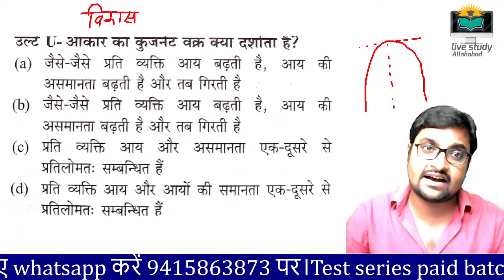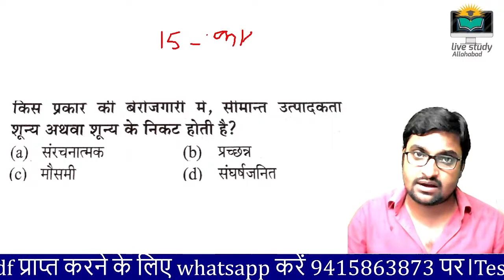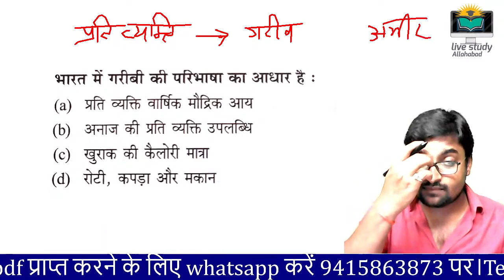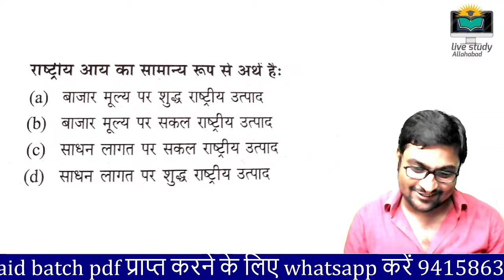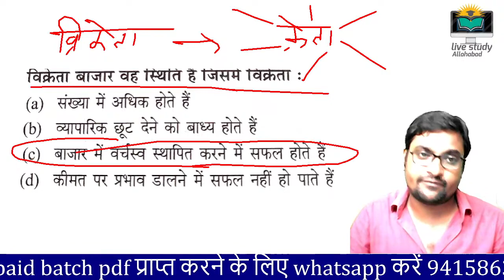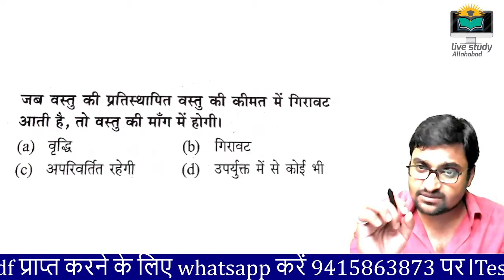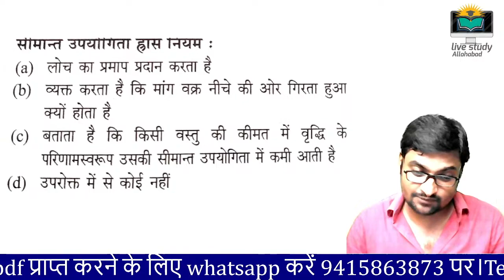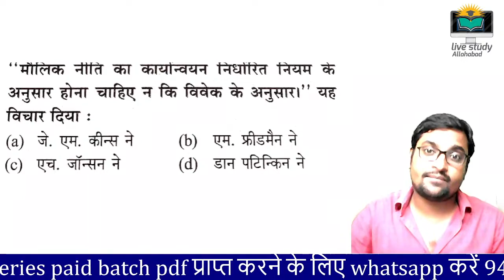TGT PGT JHARKHAND TGT PGT MP SET GIC LT NET